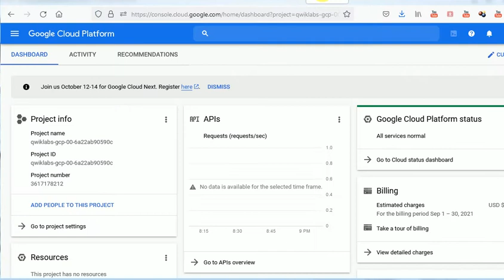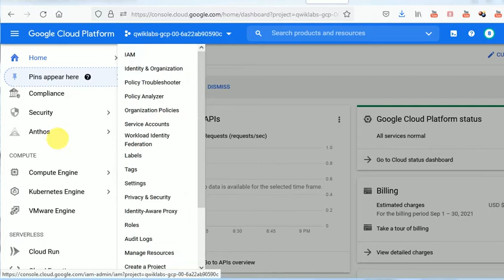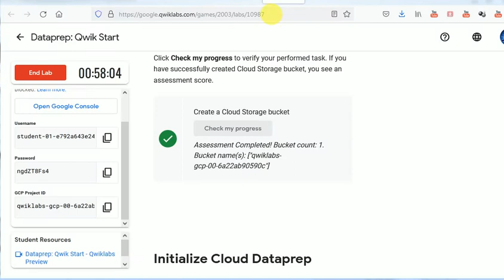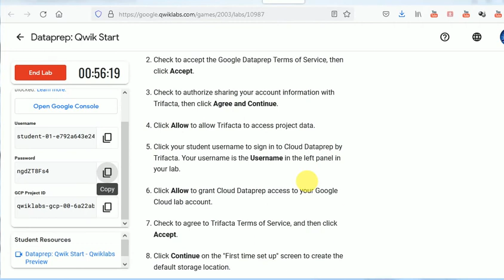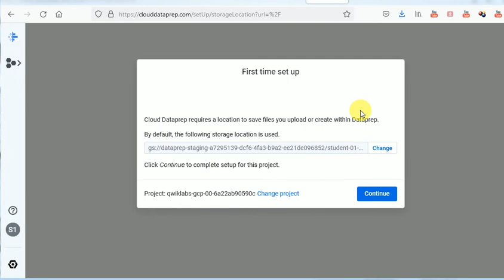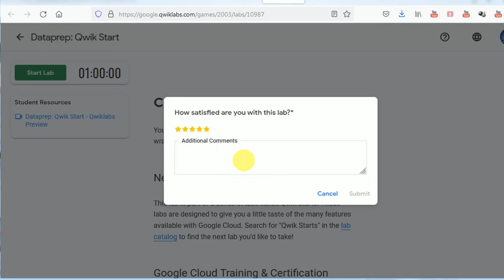Dataprep: Qwik Start | Qwiklabs [GSP105]